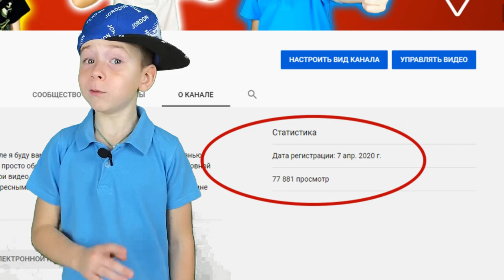10 000 рублей за постройку из ЛЕГО!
Друзья, сегодня стартует мой первый конкурс, УРА!!! Надеюсь он принесет вам не только удовольствие, но и денежный приз!!!

Условия конкурса.
1. Все очень просто! Необходимо построить Здание из Лего. Оно должно содержать окна, двери и быть минимум 20 см в высоту. Расцветка и стиль полностью на ваше усмотрение.
2. Вы должны фиксировать постройку своего «Лего Здание». Это можно сделать как на видеозапись, так и фотоотчетом. Главное что бы было понятно что ваш шедевр был построен специально для моего конкурса. В кадре должен присутствовать автор постройки. Необходимы еще фотографии со всех сторон, либо видео со всех сторон. Получившийся материал присылайте мне на электронный адрес , в котором вы должны указать: Название вашего строения, ваше ФИО, ваш возраст, Город, Контактный телефон.
4. Теперь самое главное это Приз! Победитель получит 10 000₽. Я сначала думал разыграть какое нибудь большое ЛЕГО, но потом понял что я могу не угадать с тематикой. Поэтому победитель сможет самостоятельно приобрести себе Лего, либо все то, что ему необходимо в пределах этой суммы. Приз переведу любым удобным способом!
5. Срок приема заявок на конкурс с сегодняшнего дня (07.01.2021) по 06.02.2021г. Затем мы начинаем осматривать ваши работы и вскоре выйдет видео с определением победителя.

Следите за моими видео!
Eagle_Boy |Павел Орлов|